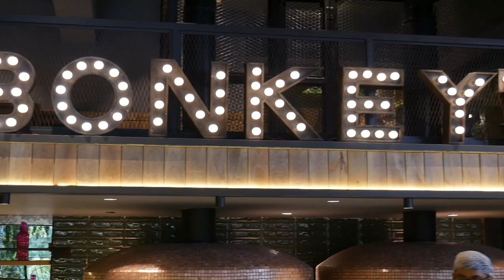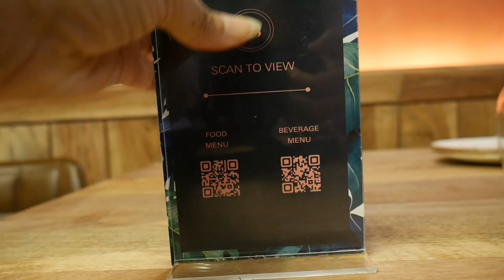Bonkey's Pizza Jaipur | Wood Fired Italian Pizza | Brick Oven Pizza | Neapolitan Roman pizza Jaipur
Location 👆

Had heard a lot about Bonkey's. I had neopolitan margarita pizza at Bonkey's. Amazing pizza, fresh tomato sauce and basil. This is the best Italian place I have ever experienced in jaipur. A must visit place in jaipur to have amazing and authentic Italian food. The ambiance and the vibes are unmatched and of-course very good food! When you crave of authentic Neapolitan pizza in Jaipur then this is the place where you can satisfy your craving. You can also witness the process of making these pizza. Absolutely amazing! Try anything and you will not regret it. One of the best places in Jaipur to have wood fire pizza. Highly recommend!!

Bonkey's Pizza Jaipur,
Wood Fired Italian Pizza,
Brick Oven Pizza,
Places To Visit In Jaipur,
Best Pizza In Jaipur,